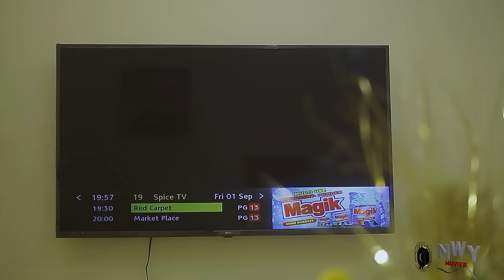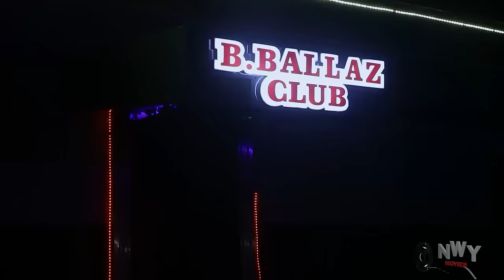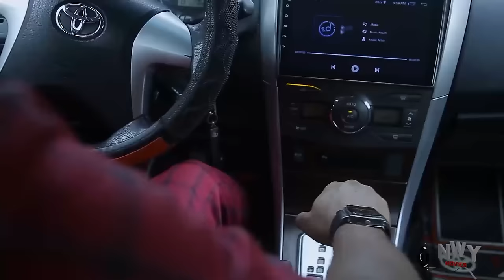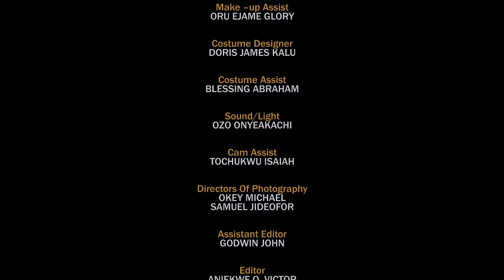THE OTHER ROOM - MAURICE SAM/SONIA UCHE EXCLUSIVE NOLLYWOOD NIGERIAN MOVIE 2024